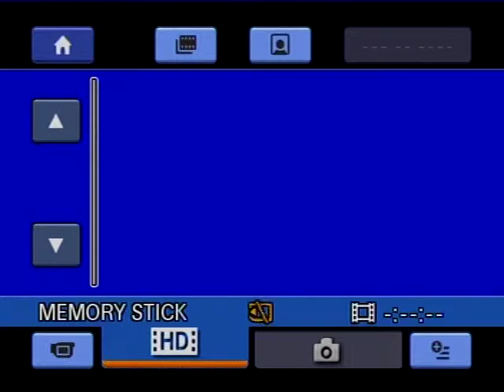DVD Video Recording Title 1